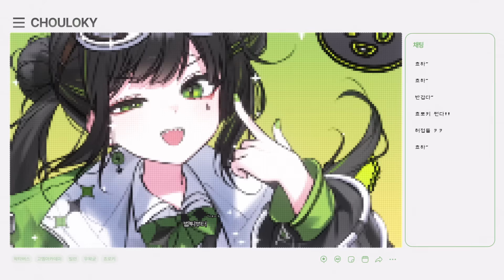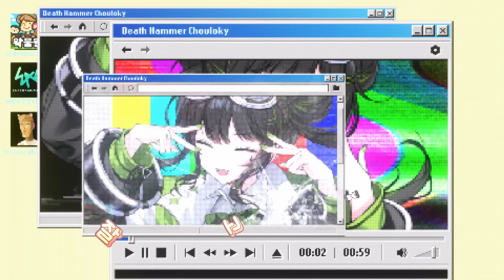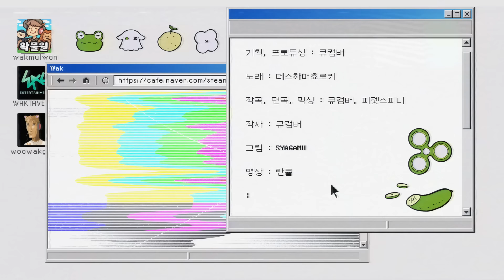[Original song] 청개구리 - 데스해머쵸로키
-캐릭터 출처
作者名：「こまど」 Twitter:@komado_booth